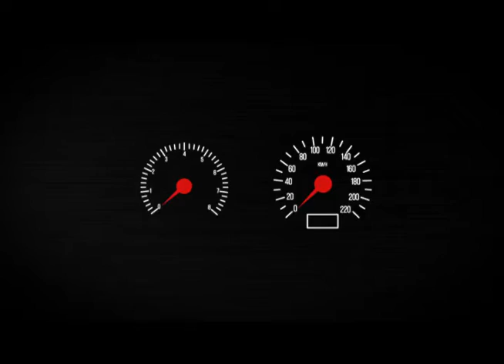OFERTAS VRUM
03/02 - Qual modelo de veículo você prefere? Sedã ou SUV? Esportivo ou popular? Temos todos, no programa dessa semana, com ótimos preços e condições.